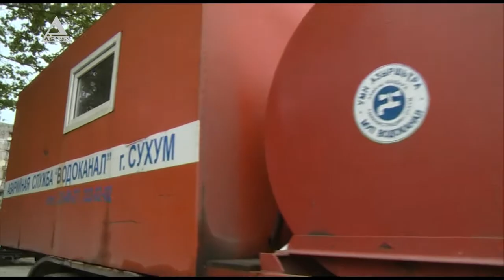Почему в Сухуме вновь нет воды?